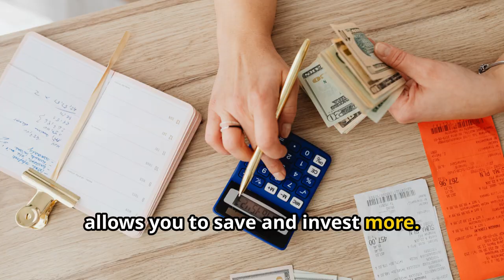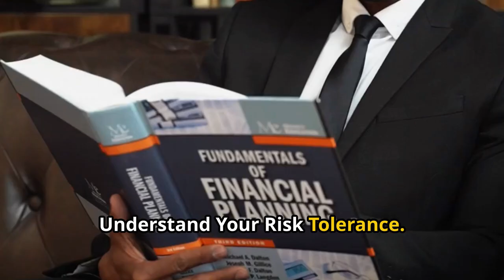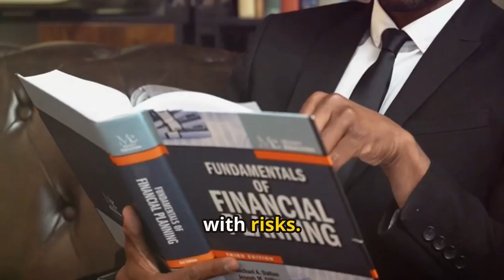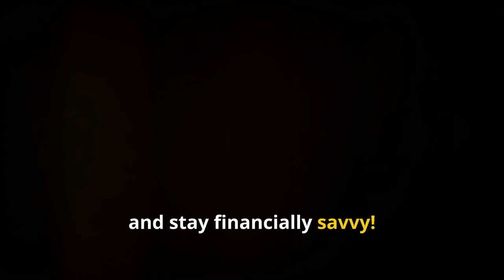YOU ARE POOR MINDED: Rules for SUCCESS!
Top 10 Money Rules for Financial SUCCESS!

00:00 - Intro
00:08 - Rule 1
00:30 - Rule 2
00:49 - Rule 3
01:08 - Rule 4
01:21 - Rule 5
01:40 - Rule 6
01:55 - Rule 7
02:10 - Rule 8
02:27 - Rule 9
02:44 - Rule 10
03:00 - Outro